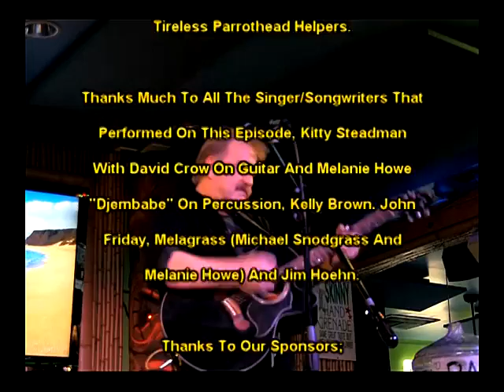SHOW TROP ROCK S3 EP11 D CLOSE